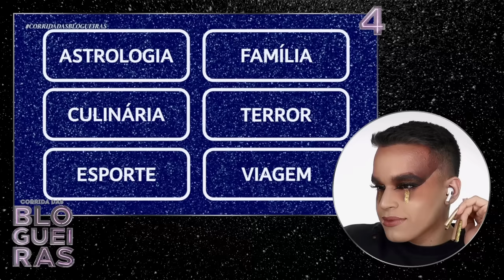VIDEOCAST E FLOP QUE NINGUÉM PEDIU! | REACT Ep.6 Corrida Das Blogueiras 4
Oi! Hoje reajo ao sexto episódio de CorridaDasBlogueiras 4! Descobriremos se Erick Neto ou Paula Renata deixam a competição no episódio de hoje e temos estreia de prova nova onde os participantes devem bolar e conduzir seus próprios videocasts trabalhando em grupo! Muito babado e reviravolta aconteceu e terminamos a noite no flop mais avassalador, triste e doloroso de CDB4. Quer conferir?

📦 ENVIE-ME ALGO:
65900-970